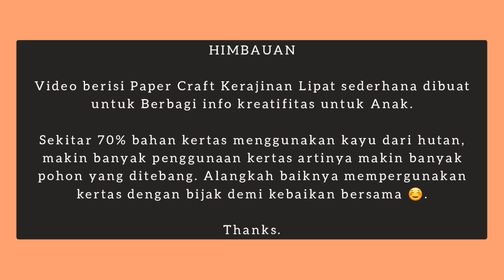Paper Craft - Patrick Star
Papercraft adalah Seni Origami atau melipat kertas menjadi Sebuah Bentuk 3D